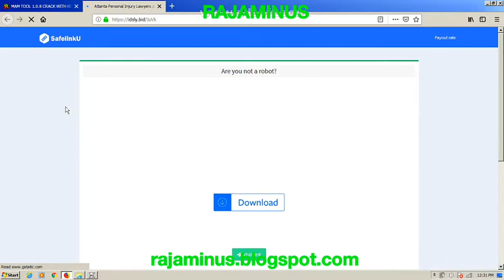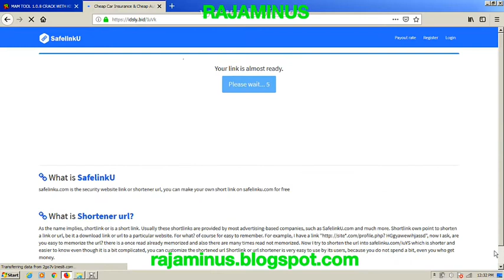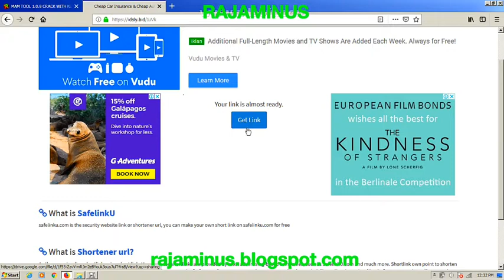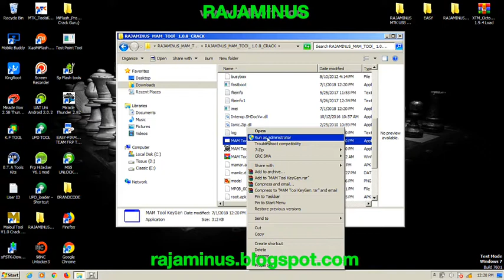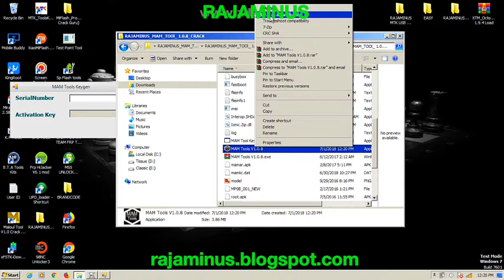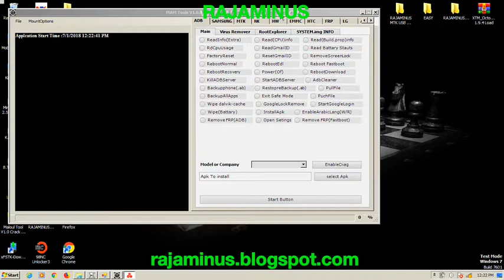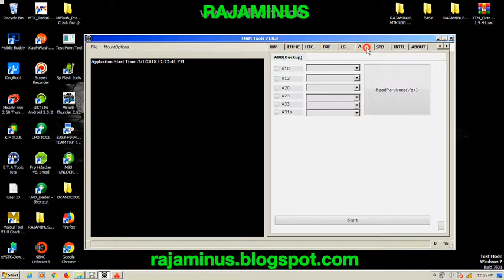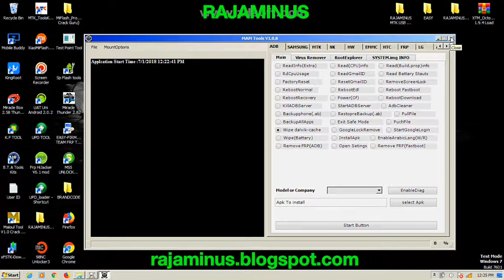MAM TOOL V1.0.8 CRACK WITH KEYGEN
All about tools to open locked accounts and software updates and flashing..

DOWNLOAD MAM TOOL V1. 0.8 CRACK WITH KEYGEN

DOWNLOAD Miracle box thunder edition 2.82 crack 1000% working link download